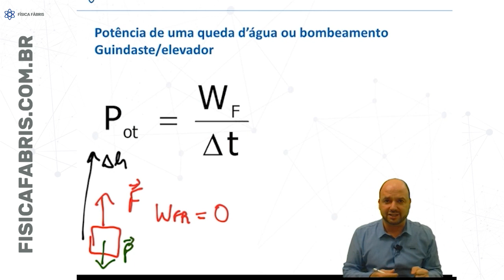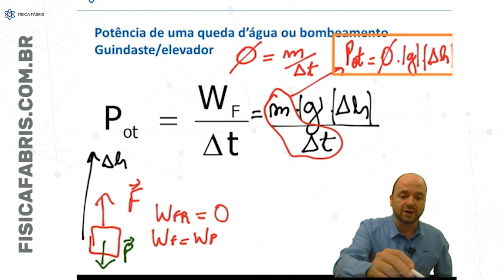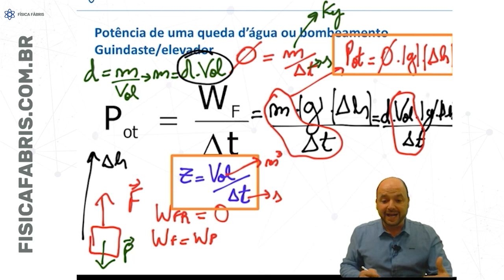Potência de queda d'água Revisão enem Jogo Rápido #54 [FÍSICA FÁBRIS]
Questão importante de potência mecânica de queda d'água, bombeamento de água ou guindaste.